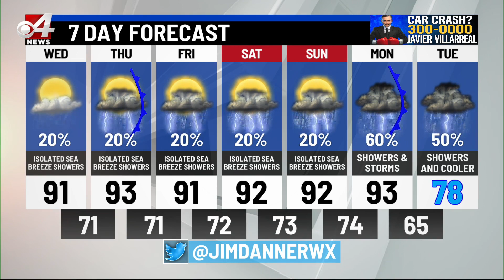CBS 4 Morning Weather Oct. 12